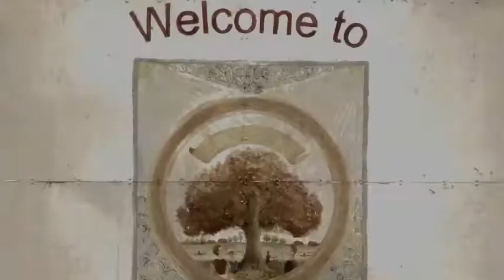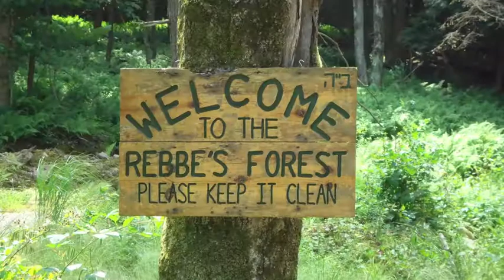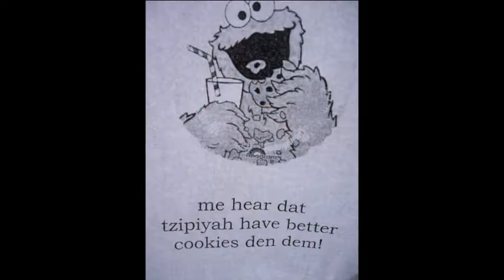A Summer of Memories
Best bunk of CGI Parksville 5772!